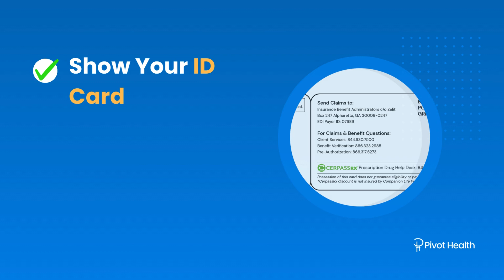What does open access mean? Am I 'in network'? Learn about no network restrictions.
How to use your Pivot Health open access plan with Pivot Health's open access plans, you can choose any provider with no network restrictions. Show your ID card for provider benefit verification. The provider should use the address on the card to file claims.

Pivot open access plans, pay providers up to 25% more than Medicare and pay facilities up to 50% more than Medicare. This equates to an average of 69% claim discounts for you. Yours even explanation of benefits showing charges, discounts, and what you owe.

If you face balance billing, Pivot Health will negotiate on your behalf. You will not be responsible for paying a balance bill. To find providers and lower out-of-pocket expenses, call for support.